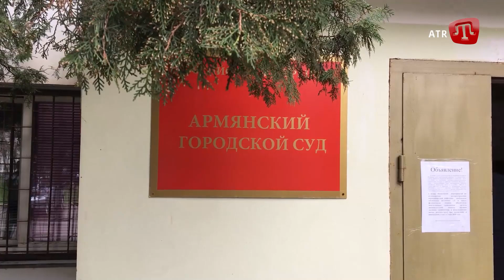ПЛУТАНИНА У СВІДЧЕННЯХ ПО "СПРАВІ" ДЖЕМІЛЄВА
Або на карту монобанк:
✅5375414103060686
ПриватБанк:
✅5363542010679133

Окупаційний суд Армянська по "справі"  лідера кримськотатарського народу Мустафи Джемілєва відмовився примусово приводити Сергія Абісова. Його окупанти поставили на чолі так званого МВС Криму навесні 2014-го року. У суді пообіцяли викликати його повторно. Про це заявив адвокат Микола Полозов після чергового засідання. Сергій Абісов 3 травня 2014-го року був на адмінмежі Криму зі співробітниками колишньої міліції, блокував дорогу і заявив, що Джемілєву в’їзд на півострів заборонено, але жодних документів не показав. Разом з тим, не зміг показати, де проходить так званий кордон РФ на окупованій території. Втім, на сьогоднішньому засіданні суду, свідок захисту Куртсеіт Абдуллаєв заявив про те, що між окупованим Кримом та Херсонщиною не було так званого російського кордону чи навіть його ознак.